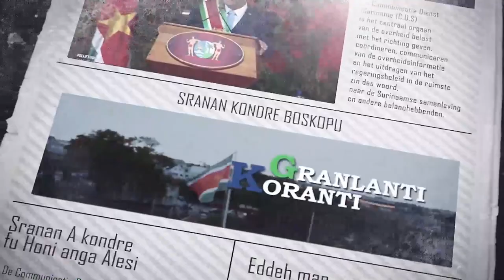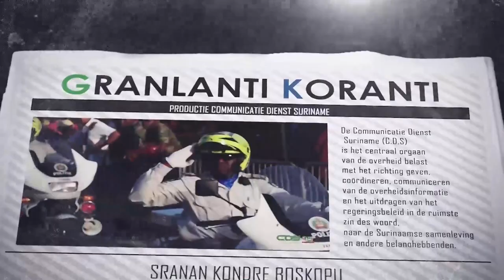𝔾ℝ𝔸ℕ𝕃𝔸ℕ𝕋𝕀 𝕂𝕆ℝ𝔸ℕ𝕋𝕀 (SARAMACCAANS), DD 17 MEI 2022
De onderwerpen in deze aflevering zijn:
-Delegatie BiZa geeft president Santokhi meer inzage in werkzaamheden
-Dokter Nanhoe over toename griepgevallen
-Wan Gesontu Beurs en Loop